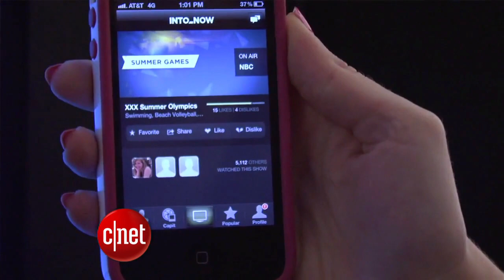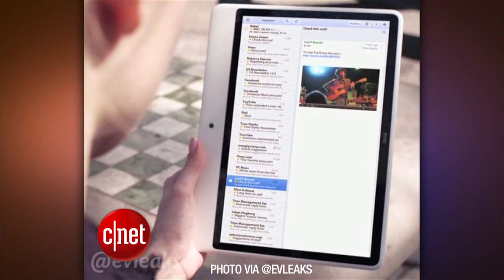CNET Update - iPhone 5's record preorders, early lines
New York's Apple Store already has a line for the iPhone 5, Shazam gets into the IntoNow game, and HTC may unveil a new phone and tablet on Wednesday.